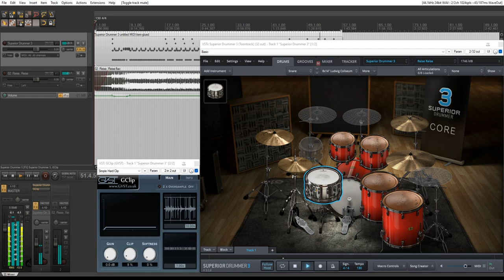Superior Drummer 3 I Rammstein Drums Preset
Original track: Rammstein - Reise, Reise

For drums bus I use plugin:
- GClip